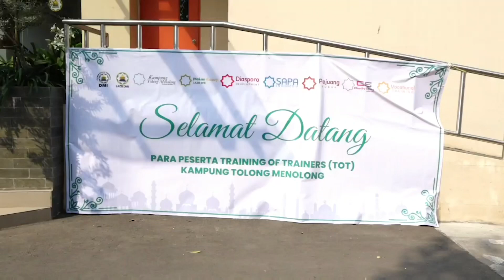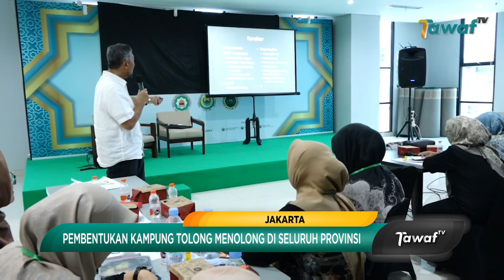Training of Trainer Relawan Kampung Tolong-Menolong Lazis DMI